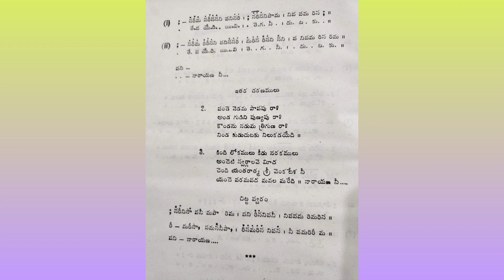'Padmabhushan' Sangita Kalanidhi' Dr. Sripada Pinakapani's Birthday Special